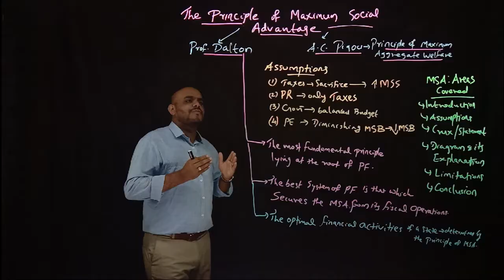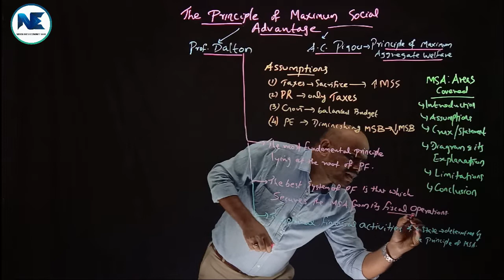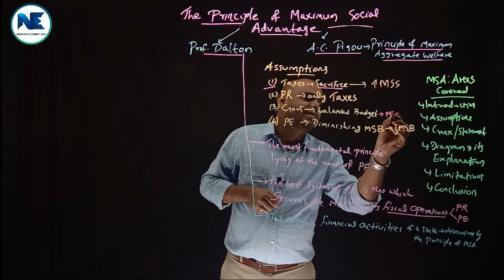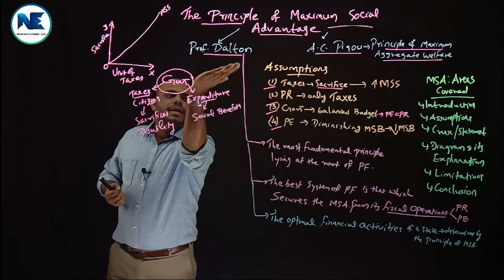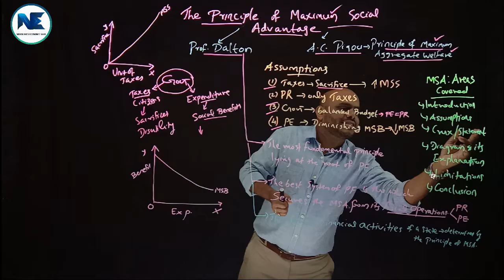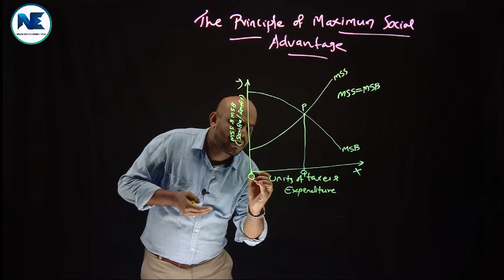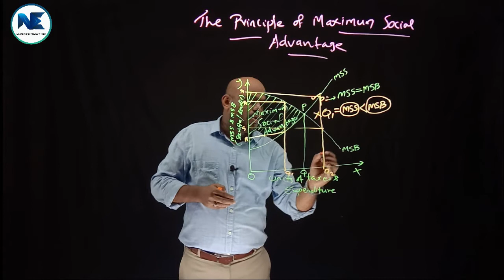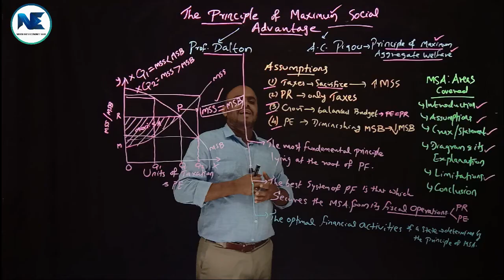INTRODUCTORY ECONOMICS II – PRINCIPLE OF MAXIMUM SOCIAL ADVANTAGE - MODULE 2 - COMPLEMENTARY COURSE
This video holistically covers the Principle of Maximum Social Advantage, one of the areas of Public Finance - Module 2 - Introductory Economics II, Complementary Course come under the III or IV semester, B.A. Degree programme, Calicut University. Please watch and share the video to needful persons. Thank you.